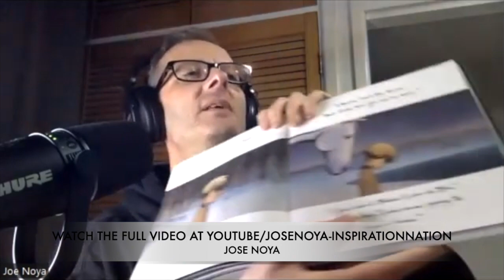The Boy The Mole The Fox & The Horse - You WILL Achieve GREAT Things This is Why Charlie Mackesy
You will achieve great things, in this part of the book The Boy The Mole The Fox & The Horse Charley Mackesy reminds us of how far we have come and the characters in the story remind us of the great things we have achieved that we don't seem to remember or value. This is a reminder and a massive lesson!

Much love